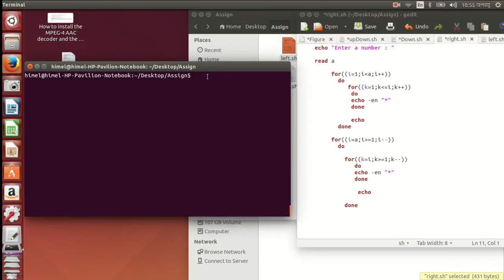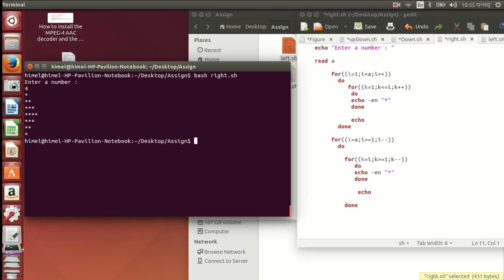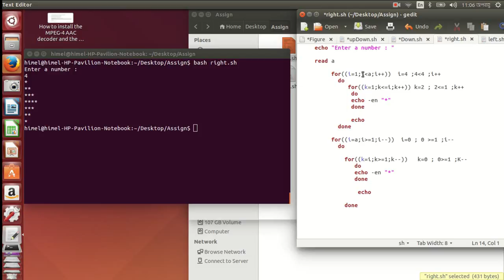Ubuntu Basic Bangla Tutorial ( Print Pyraid Part-2 ) , Linux bangla tutorial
Ubuntu Basic Bangla Tutorial ( Print Pyraid Part-2 ) , Linux bangla tutorial , print pyramid in ubuntu , print pyramid in linux , pyramid , how to print pyramid in linux

Ubuntu Basic Bangla Tutorial ( Print Pyraid Part-4 ) , Linux bangla tutorial , print pyramid in ubuntu , print pyramid in linux , pyramid , how to print pyramid in linux,shell script in ubuntu

This article is about scripting in UNIX-like systems. For batch programming in DOS, OS/2 and Windows, see Batch file. For batch programming in Windows PowerShell shell, see Windows PowerShell § Scripting. For programming in the shells (Cmd.exe) in operating systems of the Windows NT/2000 series, see cmd.exe. For shell programming, by means of files called Command Scripts or Procedures on Vax/VMS machines, see DIGITAL Command Language.

This article has multiple issues. Please help improve it or discuss these issues on the talk page. (Learn how and when to remove these template messages)
This article needs additional citations for verification. (February 2014)
This article's introduction may be too long for the length of the article. (September 2015)
Editing a FreeBSD shell script for configuring ipfirewall

A shell script is a computer program designed to be run by the Unix shell, a command-line interpreter.[1] The various dialects of shell scripts are considered to be scripting languages.

Typical operations performed by shell scripts include file manipulation, program execution, and printing text. A script which sets up the environment, runs the program, and does any necessary cleanup, logging, &c is called a wrapper.

The term is also used more generally to mean the automated mode of running an operating system shell; in specific operating systems they are called other things such as batch files (MSDos-Win95 stream, OS/2), command procedures (VMS), and shell scripts (Windows NT stream and third-party derivatives like 4NT—article is at cmd.exe), and mainframe operating systems are associated with a number of terms.

Actually, My channel video will be more helpfull. Toenjoy my videos.
I will try to best to give my best.
Thx to all.

bangla tutorial of linux , basic tutorial of ubuntu , ubuntu shell programming , shell script bangla tutorial , shell programming in bangla

Thx to all.